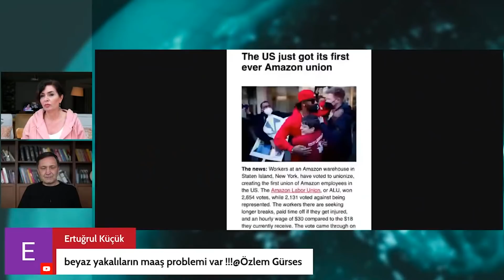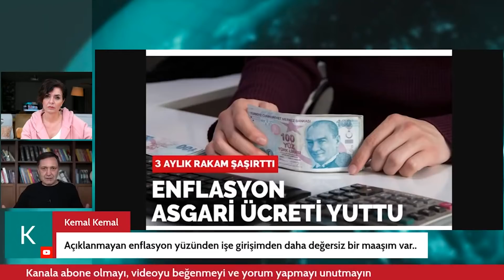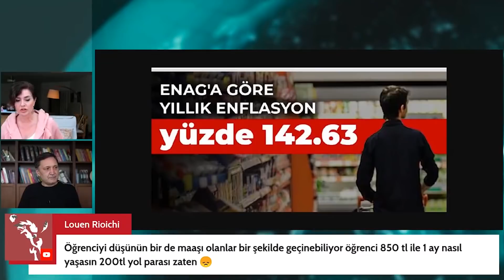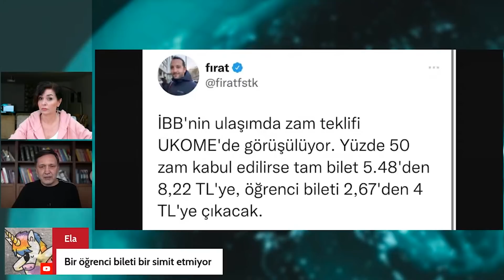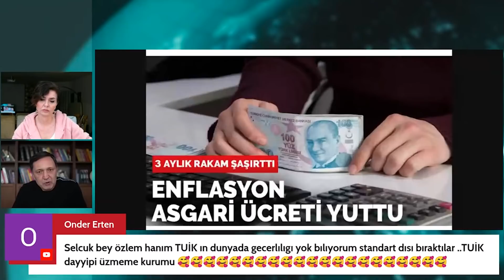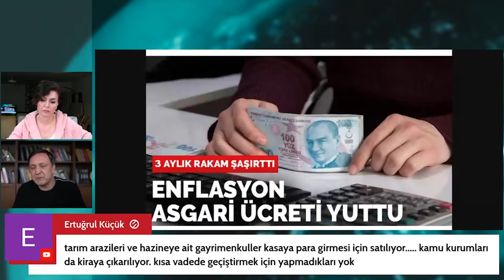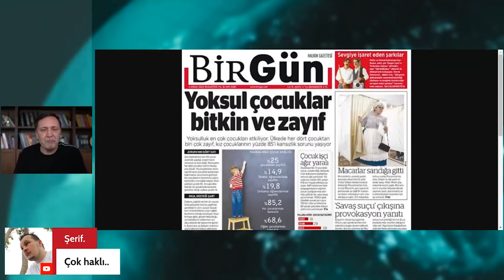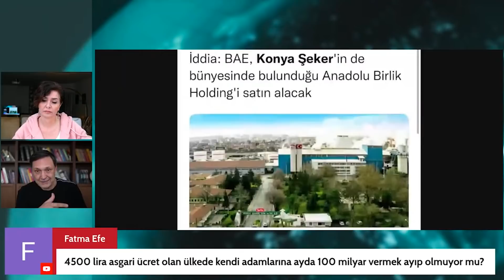VATANDAŞIN DURUMU : YETERSİZ BAKİYE